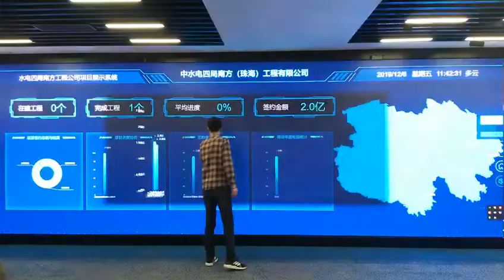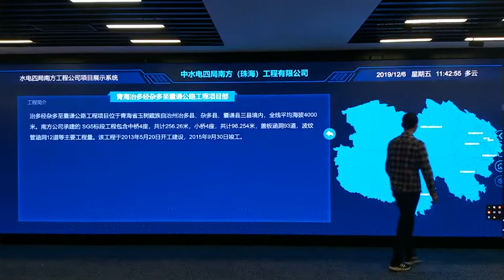finger touch on led screen 100% no frame touch video wall use laser touch technology in multi media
finger touch on led screen 100% no frame touch video wall use laser touch technology  ,large screen touch ,max up to 3*36m.30points .
touch level within 2mm.